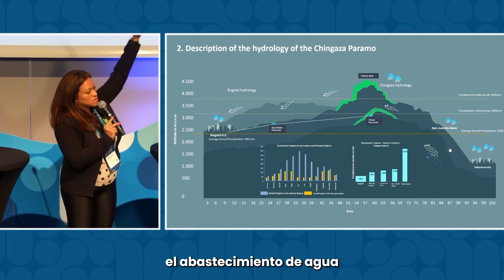Noticias de la semana en la Empresa de Acueducto 💧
No te pierdas todos los detalles de nuestras noticias más importantes de la semana 📣

💧 Participación de nuestra gerente general, Natasha Avendaño, en la Semana Mundial del Agua.

🌳 Plantación de árboles en el cerro La Cruz de la Quebrada la Vieja.

🪁 Si vas a elevar cometa, que sea lejos de los humedales.

Consulta toda la información en esta nueva edición 🔔🔝